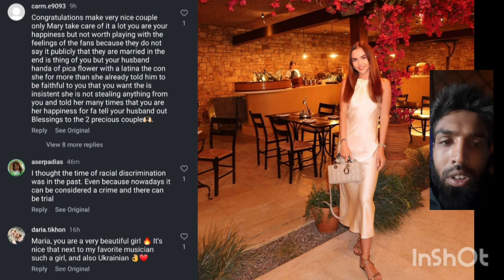Marivessa is Back with new style with much love